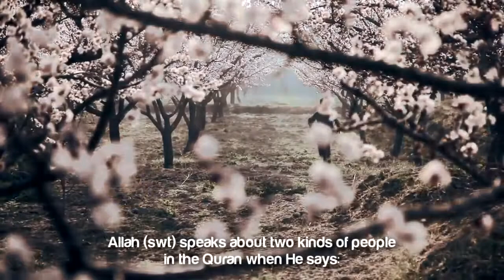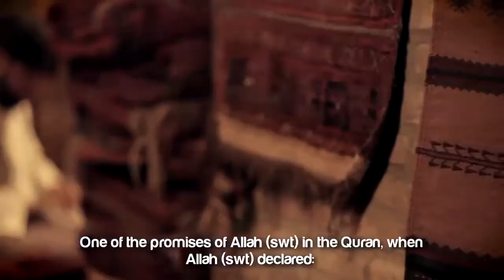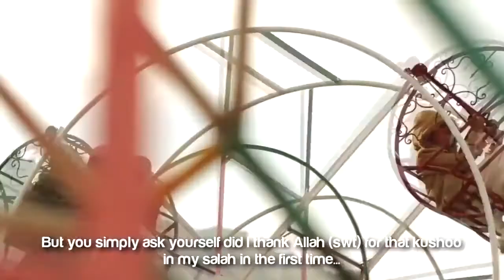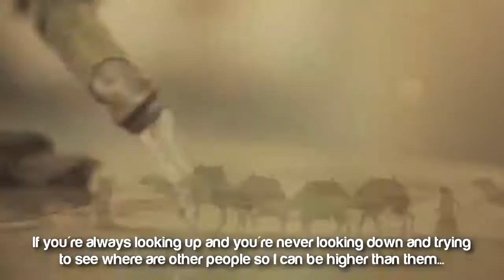The Gift Of Gratitude ᴴᴰ ┇ Emotional ┇ by Ustadh Dr Uthman Lateef ┇ The Daily Reminder ┇